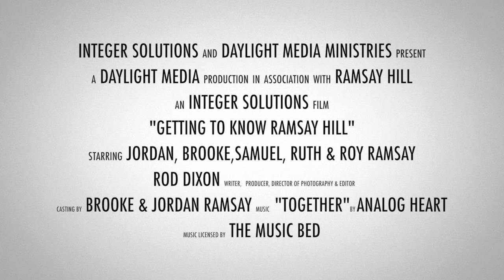Ramsay Hill Grass-fed Beef Ranch - Mount Vernon, Texas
We raise 100% grass-fed beef -- when cows eat what they were created to eat it is not only good for the earth and for them but it produces a product that is highly nutrient-dense for consumers.